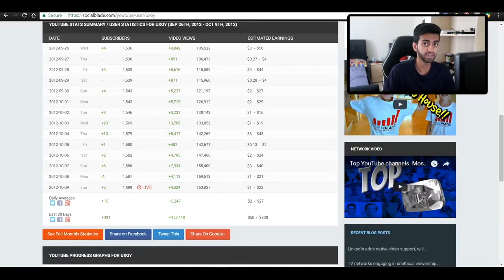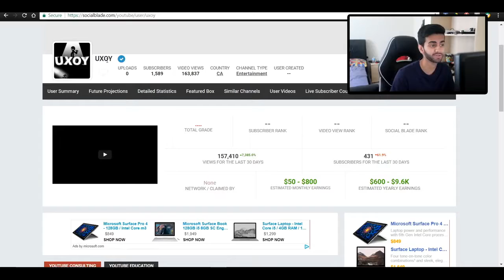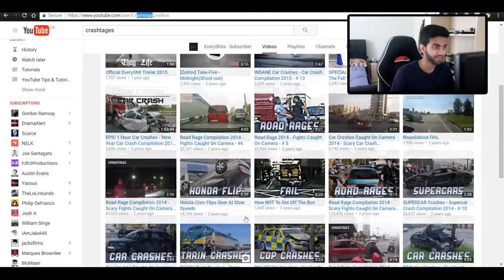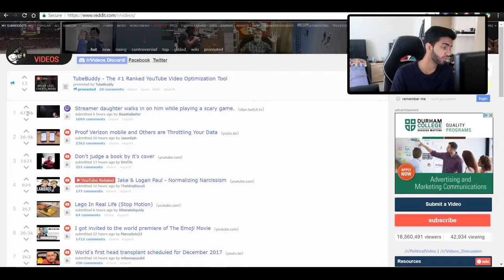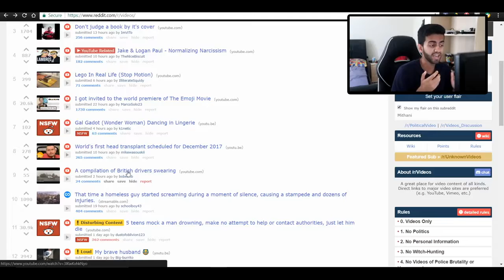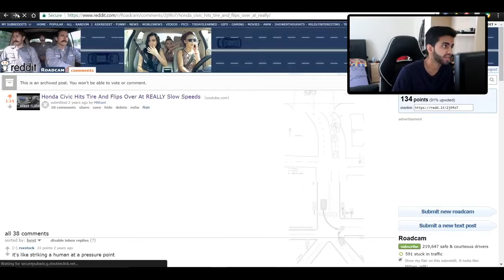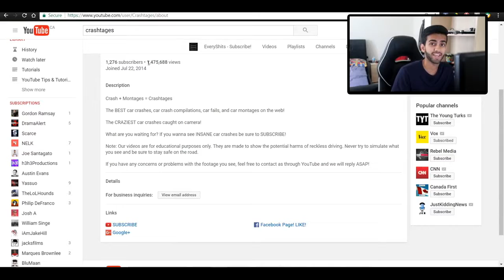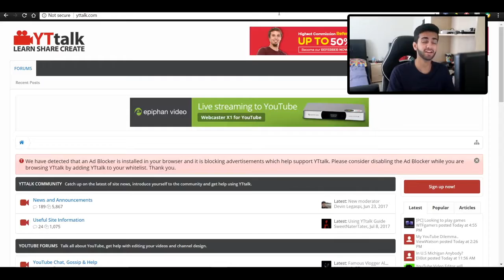How To get 1000 Views PER DAY On Youtube! (With Proof)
Today I'm Going To Teach You How TO Get 1000 views Per Day on Youtube. :)